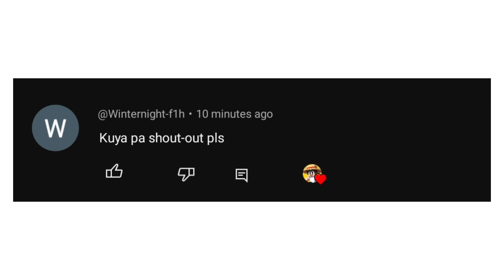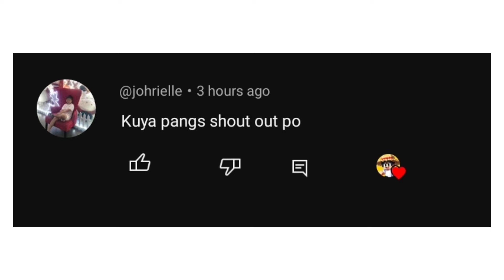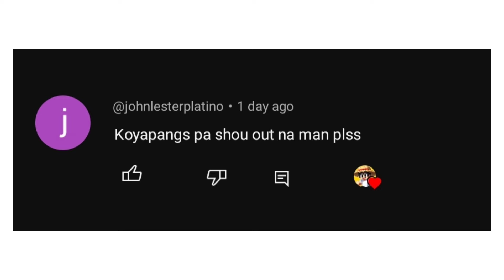Pangs is SICK for 24 HOURS in MINECRAFT!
Hey there, I'm Pangs 🥔🇵🇭. And on my channel, it's all about Minecraft! Join me as I create videos filled with adventures, building, and everything this pixelated world has to offer. Your support means the world to me!